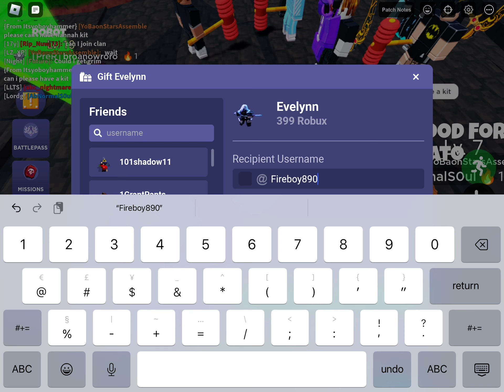Gifting My Friend Evelynn Kit In Roblox Bedwars